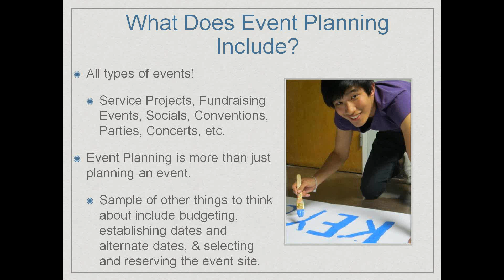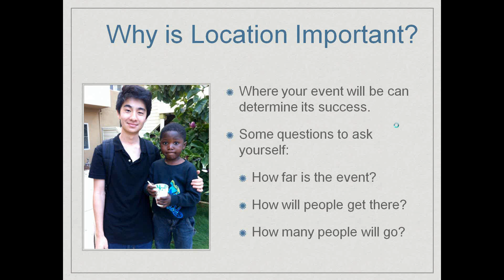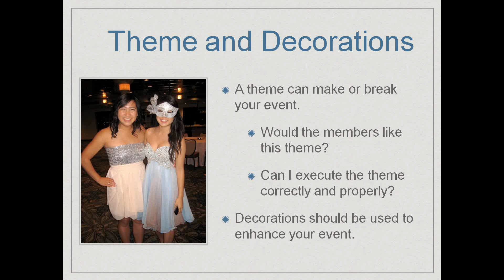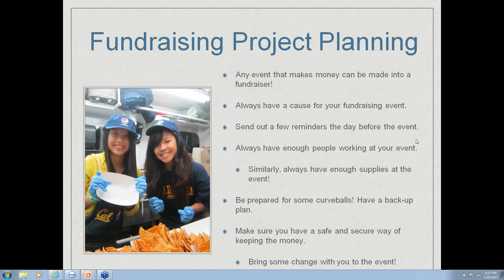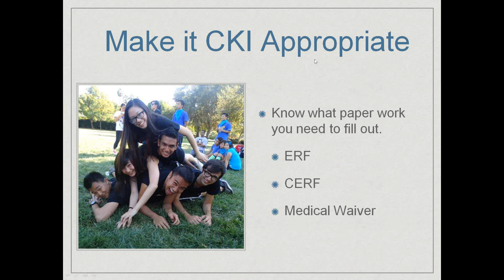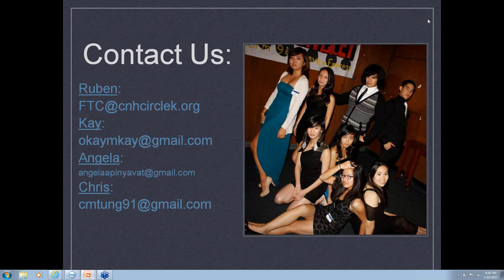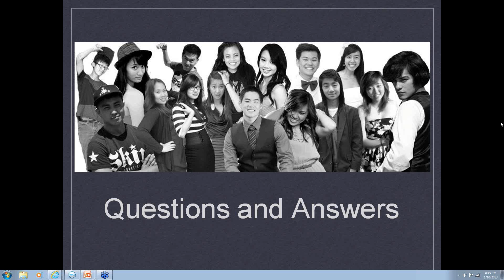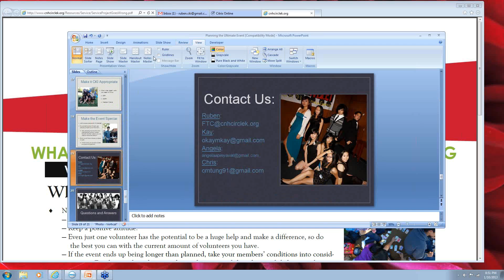WEBINAR: 2013-01-10 Planning the Ultimate Event